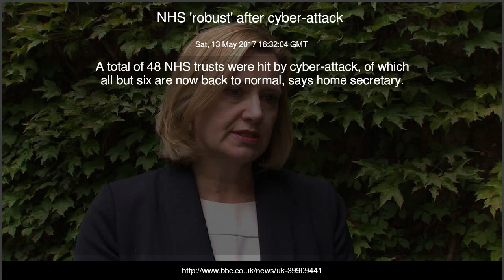NHS 'robust' after cyber-attack